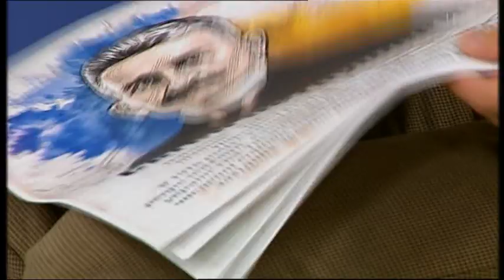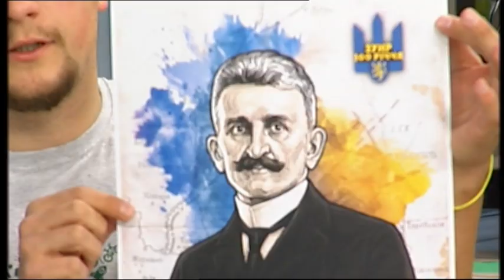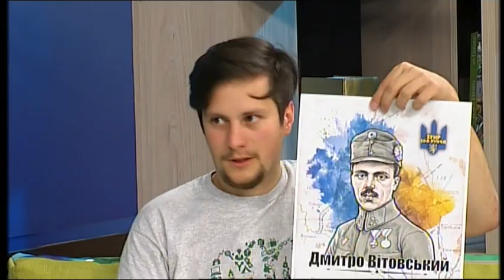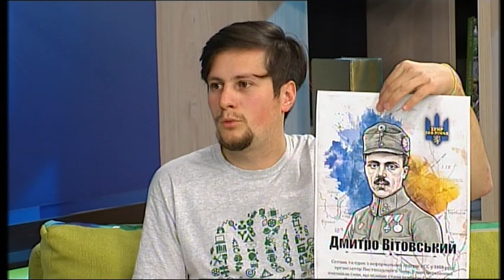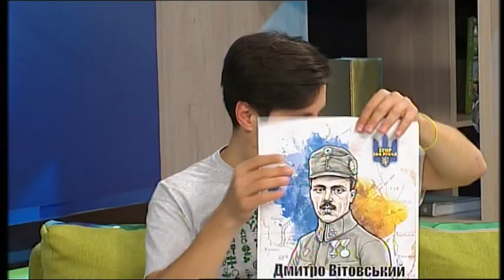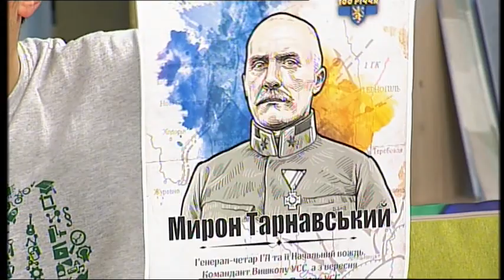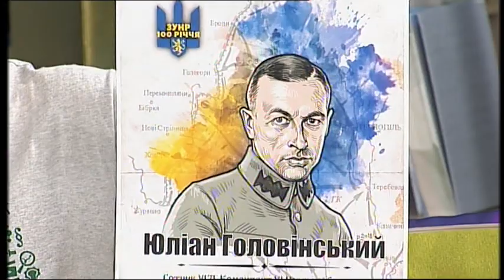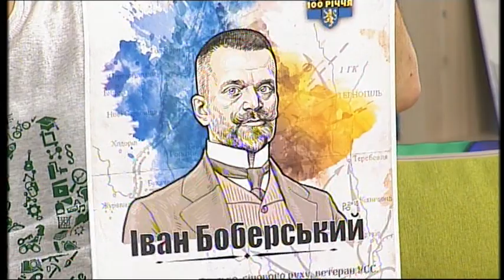01.11.2018 «Добрий Ранок» UAЛьвів Андрій Мочурад, Олена Сидорова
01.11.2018  «Добрий Ранок» UAЛьвів  Відомих діячів ЗУНРу зобразили на плакатах від ГО "Граніт". Серед постатей – Євген Петрушевич, Дмитро Вітовський, Мирон Тарнавський, Юліан Головінський, Петро Франко, Іван Боберський.